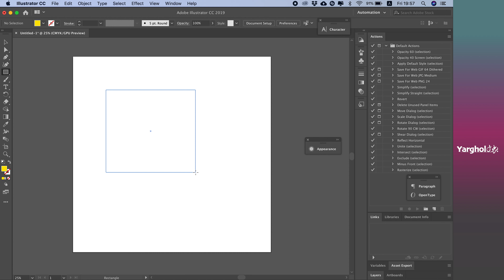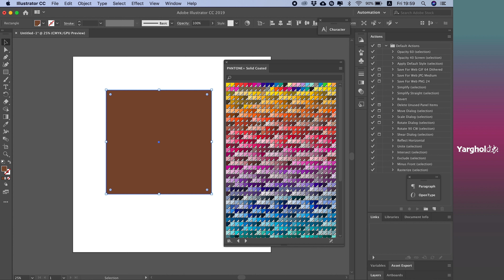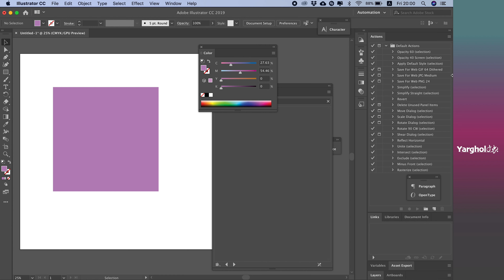استخدام ألوان البانتون وتحويلها الى Adobe Illustrator - CMYK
في هذا الفيديو طرق استخدام الوان البانتون والتعامل معها وتحويل الى الاربع الالوان، وكيفية ايجادها واختيار النوع الصحيح للطباعة.

ما هي ألوان البانتون

ما هو البانتون